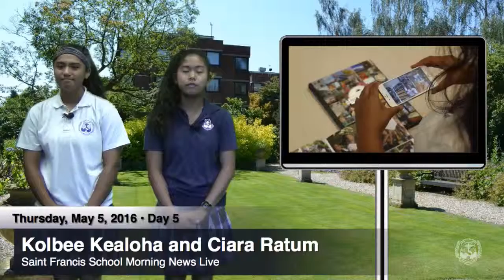SFS MNL 2015-2016: May 5, 2016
Anchor:Kolbee Kealoha
Co-Anchor:Ciara Ratum